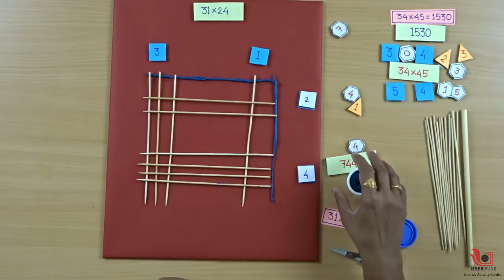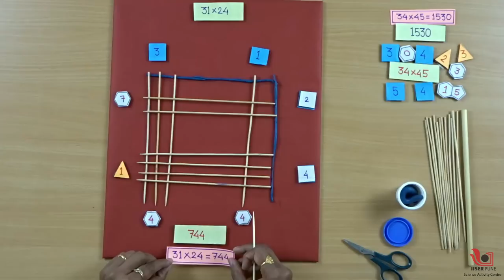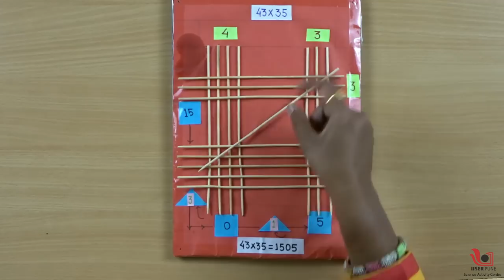Math Trick | Multiplication using sticks | Marathi